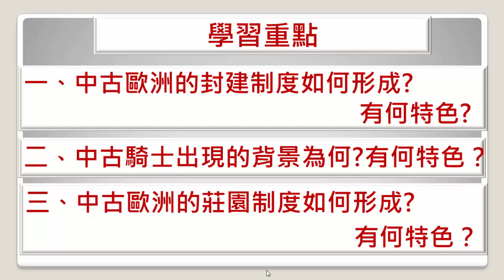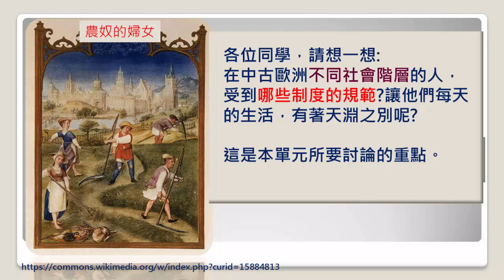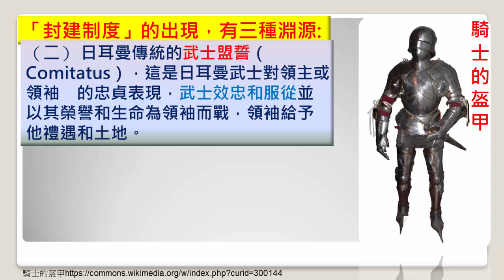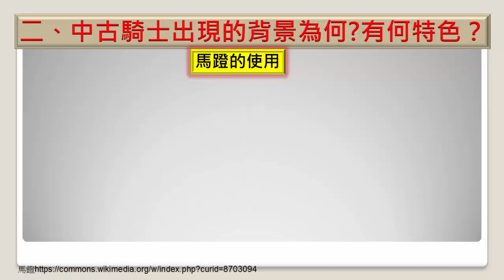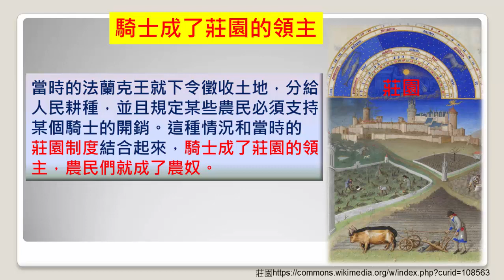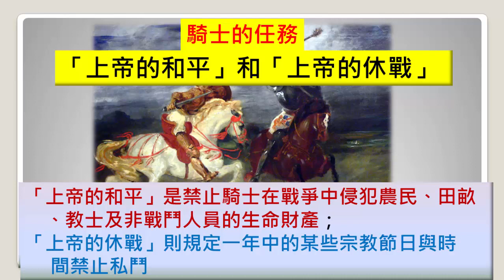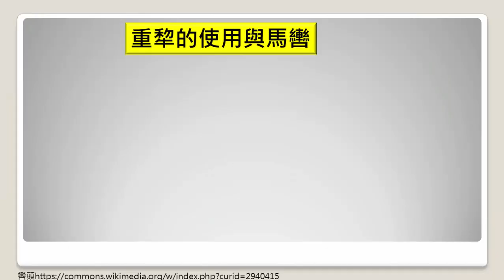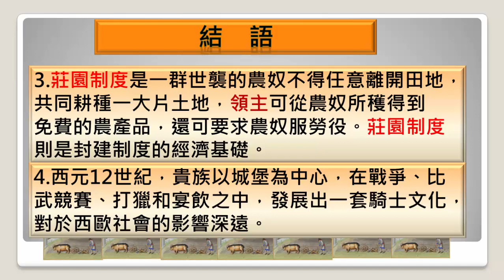高中歷史 中古歐洲的封建制度與社會生活_ v6673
v6673中古歐洲的封建制度與社會生活_2849